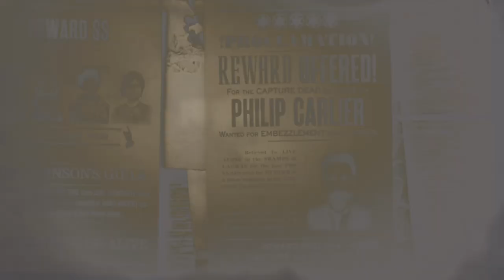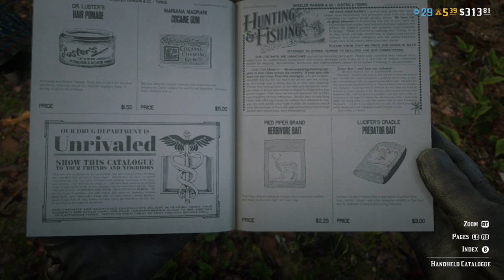GETTING MEDIUM TRADER WAGON IN RED DEAD ONLINE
Hey everyone, Cloud Gaming, bringing you another Red Dead Online. In today's Red Dead Redemption 2 Online video, I am going to be grinding for the medium delivery wagon.